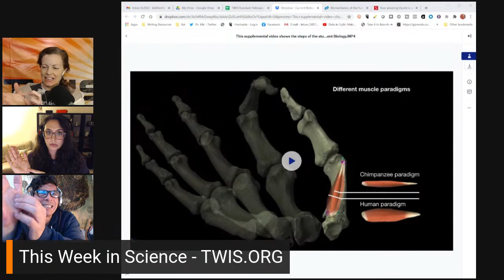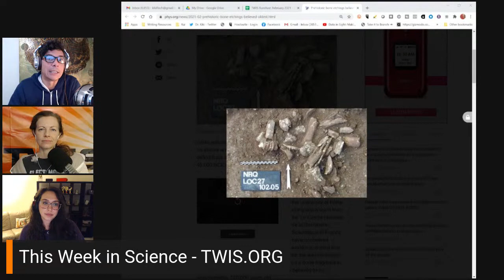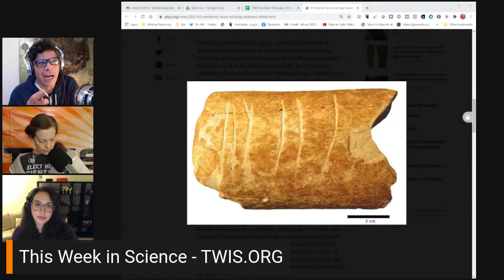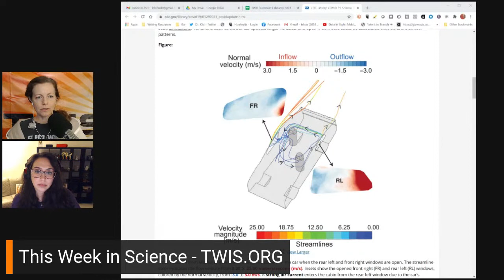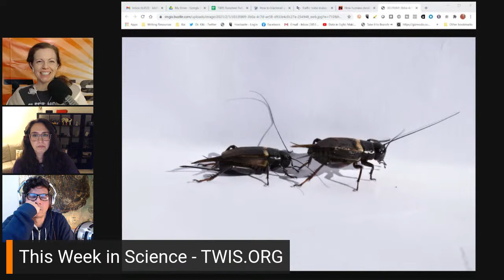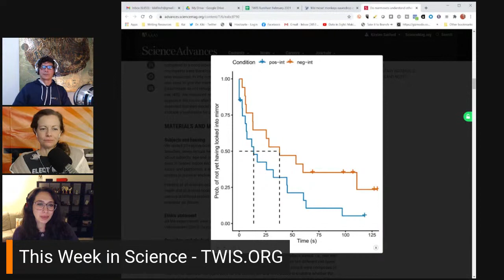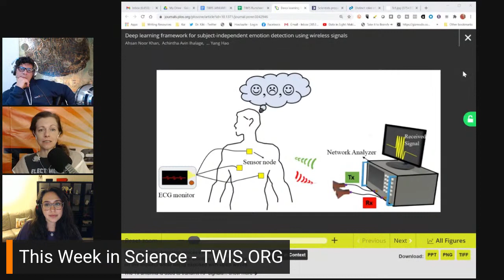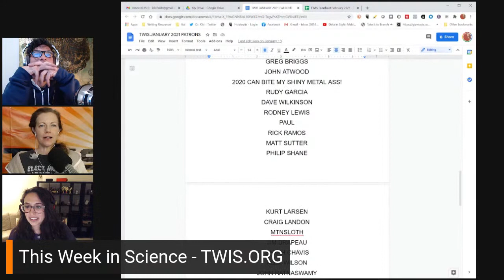Humans Are All Thumbs!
What happened 'This Week in Science'??? What is up with human thumbs? How will remote sensing change humanity? Find out with TWIS on Episode 810!

[For Story Links, please see our TWIS web site for show notes

(0:00) - Recording Start
(1:08) - Intro, Dr. Kiki
(1:34) - Disclaimer! Disclaimer! Disclaimer! - Justin
(2:33) - Opening Theme Music, Dr. Kiki
(3:07) - Opening "Good Science!" Greetings - with Dr. Kiki, Blair & Justin. Intros & Top Story Headlines.

(5:05) - Quick Science Bytes! —

(5:11) - Your amazing thumb is about 2 million years old - Dr. Kiki
(12:49) - Martian landslides caused by underground salts and melting ice? Looks likely. - Justin
(18:32) - On nights before a full moon, people go to bed later and sleep less, study shows - Blair
(26:08) - New global 'wind atlas' propels sustainable energy with a map of top wind speeds - Dr. Kiki
(31:01) - Prehistoric bone etchings believed to be among oldest evidence of human use of symbols. Or, are they just doodles? - Justin
(39:21) - Fungus that eats fungus could help coffee farmers in their fight against coffee rust - Dr. Kiki

(45:46) - COVID-19/Sars-CoV-2 Update

(46:09) - In the CDC Covid-19 Science Update released January 29, 2021 are some interesting studies: one looks at airflow in cars driving at highway speed, and several others suggest children are more likely to be asymptomatic AND contagious. - Dr. Kiki
(51:49) - mRNA vaccine-elicited antibodies to SARS-CoV-2 appear to work against circulating variants, but circulating SARS-CoV-2 spike N439K variants maintain fitness while evading antibody-mediated immunity. So, vaccines continue to be effective while antibody therapies become questionable. - Dr. Kiki
(55:22) - An assessment of maternal and neonatal cord blood found SARS-CoV-2 antibodies implying that mothers can pass immunity to babies. - Dr. Kiki
(56:39) - The antidepressant fluvoxamine could keep mild COVID-19 from worsening. This is exciting as it is a drug already approved for safe use by the FDA. - Dr. Kiki

(1:00:06) - Blair’s Animal Corner
(1:00:17) - Blair’s Animal Corner Theme
(1:00:38) - Traffic noise makes mating crickets less picky, Blair
(1:08:54) - How to blackmail your family (Bees), Blair

(1:19:17) - And we're at the break!

(1:19:27) - This is where you can find out about our Zazzle store ( and supporting us through Paypal ( and Patreon

(1:20:00) - Based on a study using remote sensing of facial blood flow, researchers concluded that marmoset monkeys eavesdrop and understand conversations between other marmosets. - Justin
(1:27:52) - Not that long ago, the Arctic Ocean was covered by a shelf ice and filled with freshwater. - Justin
(1:32:44) - Like a brain brake pedal, a study reveals neurons of the dorsal and ventral subthalamic nuclei are responsible for rapidly stopping behaviors and actions. - Dr. Kiki
(1:38:15) - Scientists propose a new way to detect emotions using wireless signals and a deep-learning framework. Is this the beginning of the end of privacy? - Dr. Kiki

(1:49:00) - Show wrap up.

(1:50:07) - Thank you’s to our Patreon Sponsors

(1:53:37) - End Theme

(1:57:05) - The After Show! — Are you back there, Blair? Blair has moved. How did Sadie the Corgi handle the move? By running away to Blair's Mom & Dad! And much, much more...